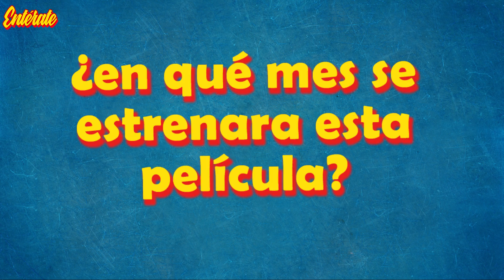MALÉFICA 2 LA DUEÑA DEL MAL todo Sobre la Nueva Película de DISNEY (cine)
Disney acaba de lanzar el nuevo tráiler, maléfica 2 la Dueña del Mal, este es el título de la secuela de MALEFICA2 que fue estrenada el 2014, sin lugar a duda esta ser a una de las películas más esperadas en el 2019.

Maléfica 2
La dueña del mal
Entérate
Cine
Disney
Estrenos 2019
Estrenos octubre 2019
Angelina Jolie como Maléfica
Elle Fanning como Aurora
Michelle Pfeiffer como la Reina Ingrith
Sam Riley como Diaval
Harris Dickinson como el Príncipe Phillip
Imelda Staunton como Knotgrass
Juno Temple como Thistlewit
Lesley Manville como Flittle
Robert Lindsay como el rey Juan
Judith Shekoni como Alcaudón
Ed Skrein
Peyton List
Chiwetel Ejiofor
Jenn Murray
David gyasi